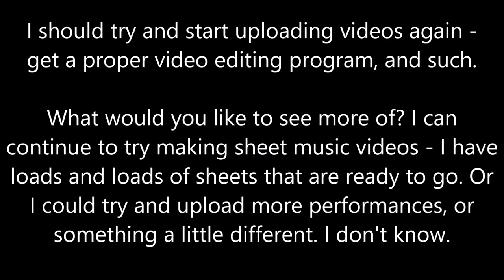A Notice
Hi YouTube! Just popping in quick to provide an update on the future of this channel.